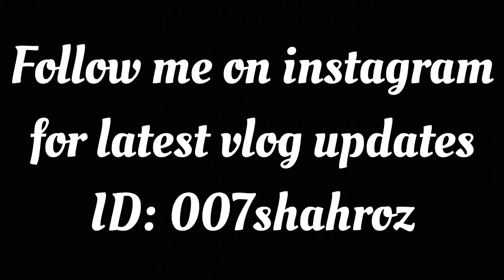Sportspice # 14 | T20 World Cup 2022 | India Refused to come to Pakistan | Day of Upsets & Warmups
Welcome to the universe of Vlogical Shahroz.
This video is about the starting of t20 world cup 2022.

This track uses in between for intro:-
01:20 - 01:30

This track uses in between:-
09:54 - 10:00